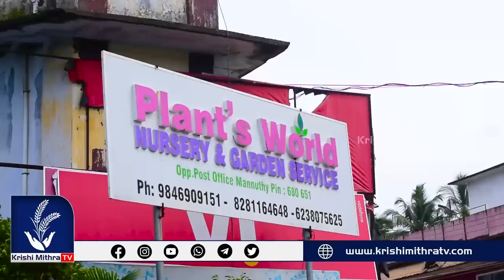വെറൈറ്റി ചെടികളുള്ള മണ്ണുത്തി നഴ്സറി / ഗുണ നിലവാരം👌 / ഹോൾസെയിൽ വിലയിൽ ലഭിക്കും / Mannuthy / Thrissur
തൈകള്‍ വാങ്ങാനും സംശയങ്ങള്‍ തീര്‍ക്കാനുമായി വിളിക്കേണ്ട നമ്പര്‍
PLANTS WORLD NURSERY